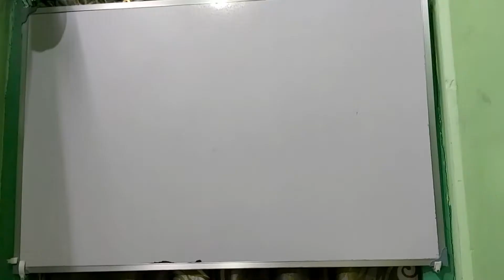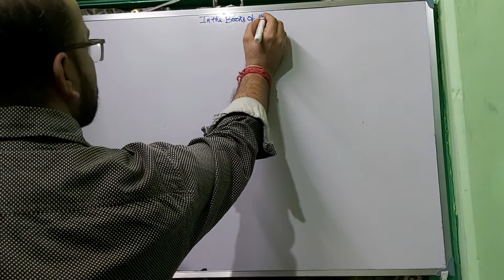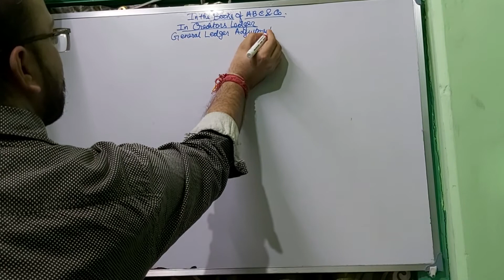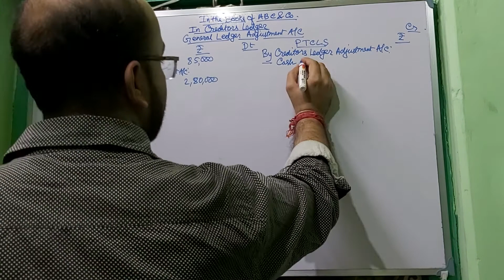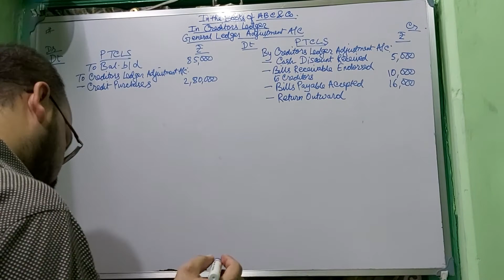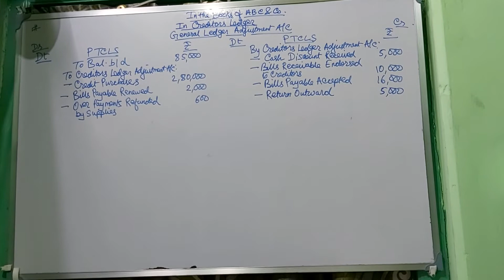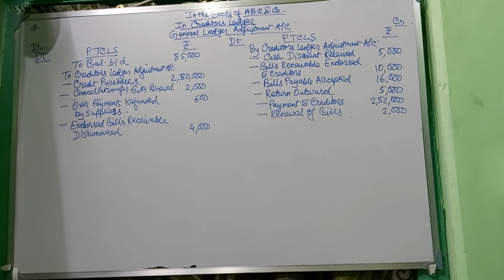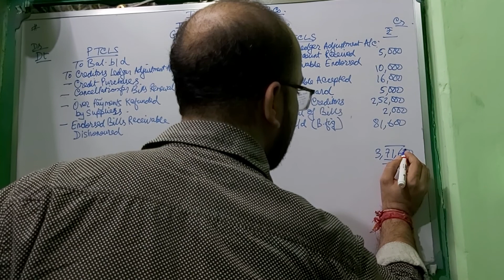F.A.-1/Self Balancing/4th Class/Sem-1/B.Com/Hns&Gen/DB Sir